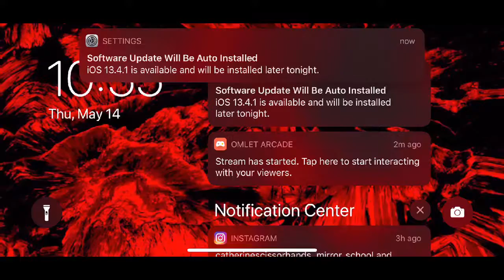Watch me suck hardcore at car sport.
I’m a killer and I rock it had core.